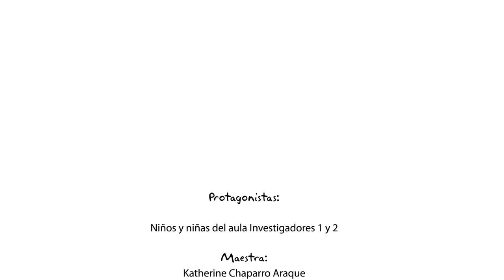El Príncipe y La Princesa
Cuento creado por los niños de aeioTU